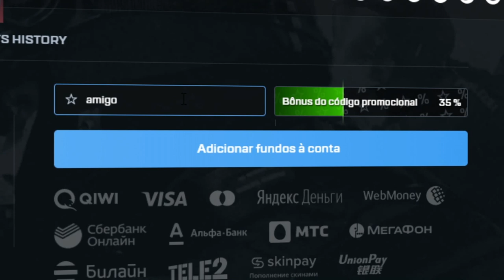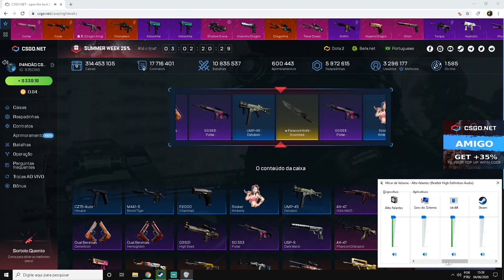CÓDIGO ESCONDIDO de 3$ TODO VÍDEO PARA VOCÊS! CS:GO Open Case